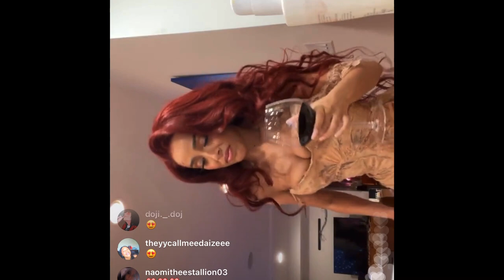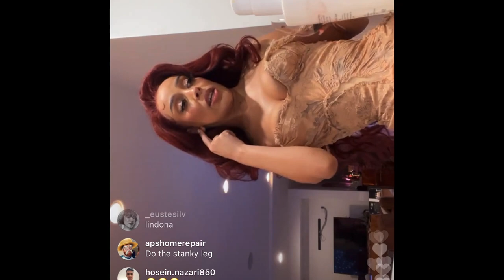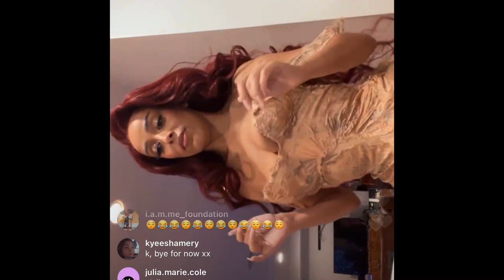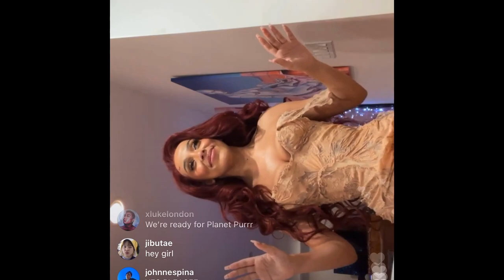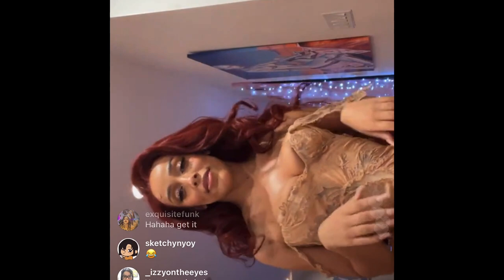DOJA CAT HAVING A DANCE PARTY 💃🏽 (2/6/21)